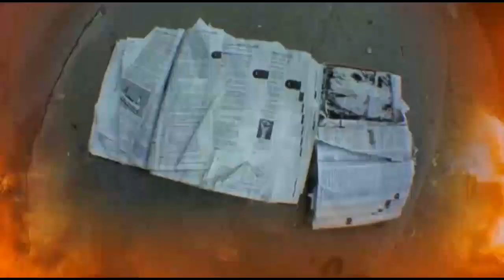Requiem for Detroit? 2010 Trailer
Julien Temple's new film is a vivid evocation of an apocalyptic vision: a slow-motion Katrina that has had many more victims. Detroit was once America's fourth largest city.

Built by the car for the car, with its groundbreaking suburbs, freeways and shopping centres, it was the embodiment of the American dream.

But its intense race riots brought the army into the city. With violent union struggles against the fierce resistance of Henry Ford and the Big Three, it was also the scene of American nightmares.

Now it is truly a dystopic post-industrial city, in which 40 per cent of the land in the centre is returning to prairie. Greenery grows up through abandoned office blocks, houses and collapsing car plants, and swallows up street lights.

Police stations and post offices have been left with papers on the desks like the Marie Celeste. There is no more rush hour on what were the first freeways in America. Crime, vandalism, arson and dog fighting are the main activities in once the largest building in North America. But it's also a source of hope.

Streets are being turned to art. Farming is coming back to the centre of the city. Young people are flocking to help. The burgeoning urban agricultural movement is the fastest growing movement in the US. Detroit leads the way again but in a very different direction.